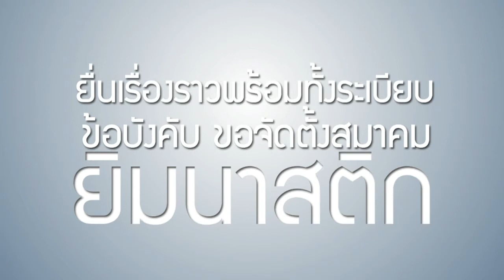[SCOOP] HISTORY OF RHYTHMIC GYMNASTICS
TAPE 7 - RHYTHMIC GYMNASTICS ยิมนาสติกลีลา

ติดตามชมรายการ THE ROOKIES ได้ทุกวันเสาร์ เวลา 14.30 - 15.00 น.
ทางช่องทรูปลูกปัญญา True Visions ช่อง 9
สามารถรับชมเทปย้อนหลังได้ตลอดสัปดาห์ หรือทางออนไลน์